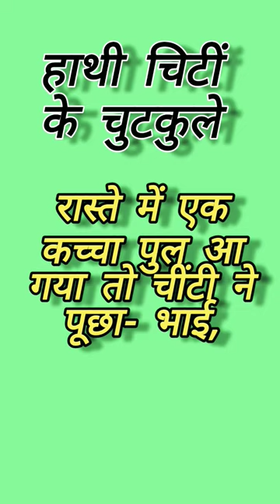Cheeti Haathi jokes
Cheeti Haathi jokes || haathi hindistories shortvideo हाथी चिटीं के चुटकुले